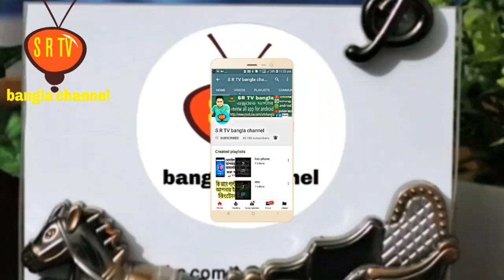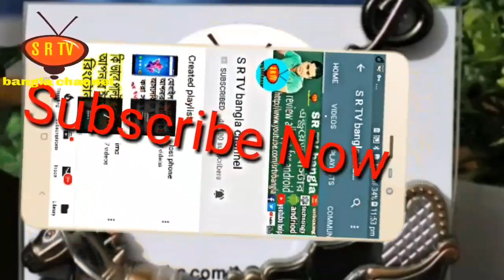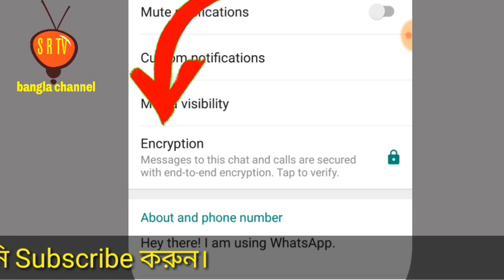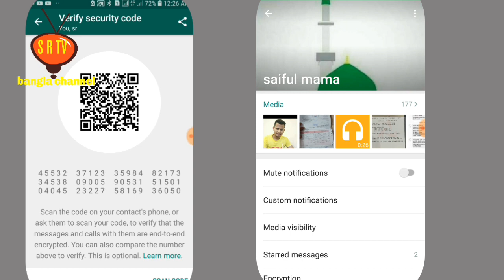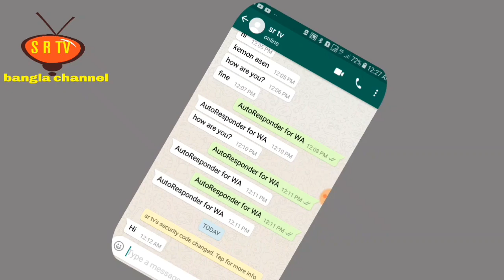WhatsApp এ বিরাট পরিবর্তন এসেছে যা অবাক করার মত (SR TV Bangla)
hi friends how are you? in this video I will show you how to you verify Whatsapp Encryption With your friend Whatsapp. This is a new Update of Whatsapp.

Video
Edit: Sahide Rana
Color: Sahide Rana
Directed by: SR TV bangla